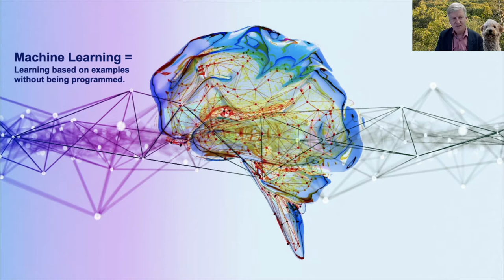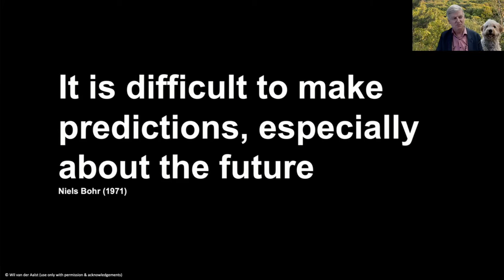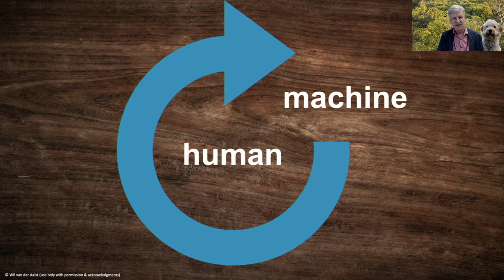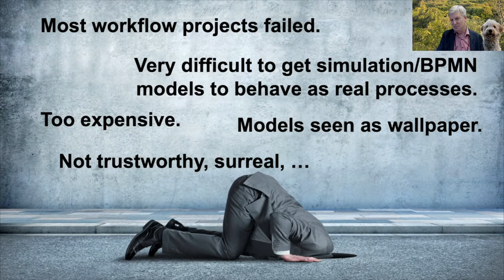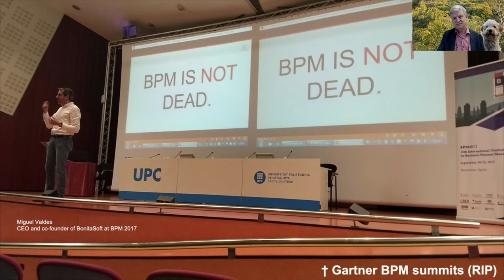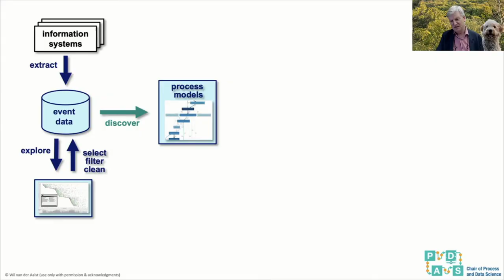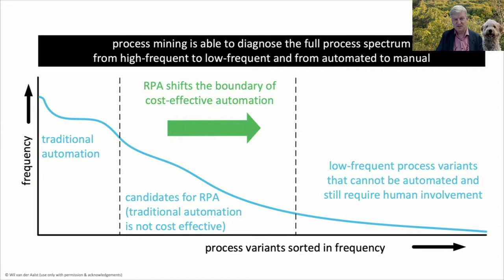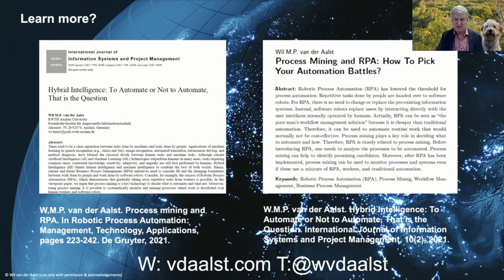Wil van der Aalst — Process Mining Camp 2021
In the closing keynote of Process Mining Camp 2021, Wil van der Aalst argued for a hybrid automation approach with the human in the loop.

Process mining is not a magic wand. It is a discipline that requires a smart human being who can make the connection between the data and the underlying business process — with the help of the process mining tool. You have to apply your domain knowledge to interpret the results and develop improvement ideas.

Pundits love to tell us which professions will be replaced by robots any day now. All the while, the smart devices in our pockets and at home are not as smart as we would like them to be. Where exactly lies the boundary between what machines can do, and what will humans continue to do well into the future? Wil explores the questions of where technology outperforms humans, where human intelligence is needed, and where both blend together to combine the best of both worlds.

This talk was part of Process Mining Camp 2021.